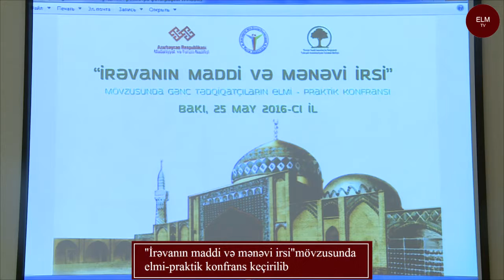“İrəvanın maddi və mənəvi irsi”mövzusunda elmi praktik konfrans keçirilib 25.05.2016